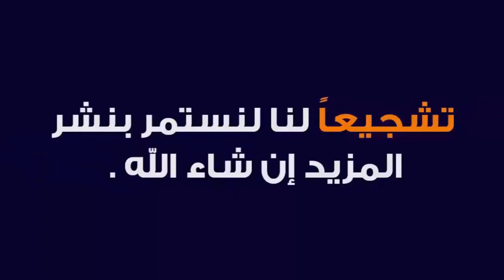problème casser le boulon de patte moteur tdi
اليوم عند خروجي من موقف السيارة بدأت السيارة تصدر ضوضاء غريبة ..: x: x

أرفع غطاء المحرك وأدركت أن غطاء حزام التوقيت قد تحرك وفجأة كان الحزام يفرك برفق على الغطاء البلاستيكي.

إذا نظرت عن كثب ، أدركت أن الأذن الملولبة حيث تم فك حامل المحرك مشدودًا: hallu :: hallu :: hallu :: hallu:

شيء مجنون ، لا أعرف ماذا أفعل لأنني أعتقد بالتحديد أن هذه الأذن جزء من الكتلة ..

هل أصيب أحد بهذا الحادث ؟؟
إذا كانت هناك حلول ، فأنا مهتم ، لأنني لا أعرف كيفية الخروج منها بأكثر الطرق اقتصادا